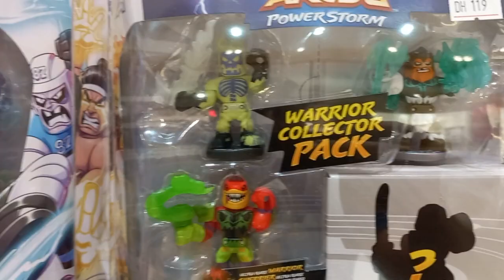learn Car Cartoon kids man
modelcar car lexus Truck toys Round & Round Toy Group play time toys shortvideoToycars . РАЗВЛЕЧЕНИЯ ДЛЯ ДЕТЕЙ لعبة سيارة, شاحنة, مرح, حب, لعبة, الرسوم المتحركة, 3D, فيلم, مضحك, الساخنة, مركبات,خطة السيارات, جرار, الحيوانات

Cars Toy For Kids!
For those who like hot wheels car toys and  like there childhood toys
Editing by KASHIF